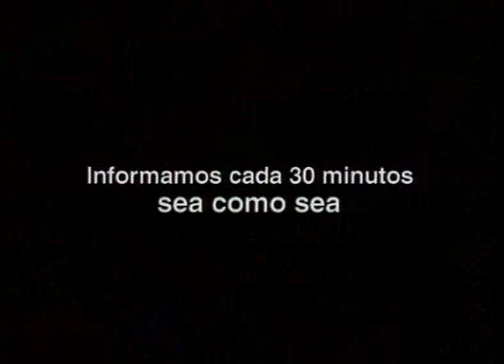Comercial Radio Monte Carlo años 90 Leonardo Lorenzo Uruguay años 90